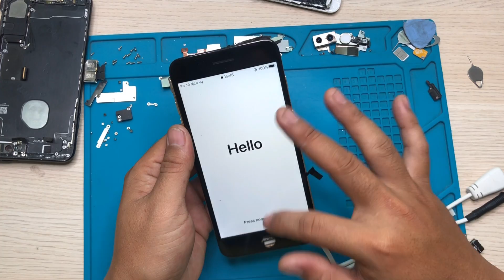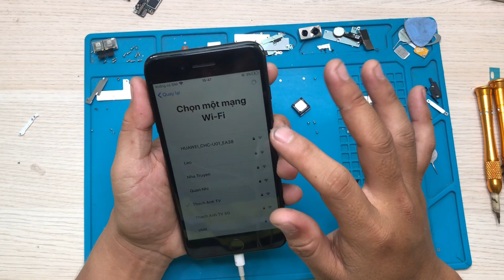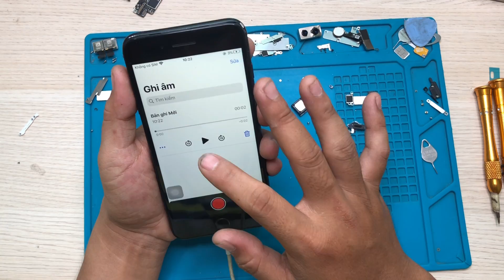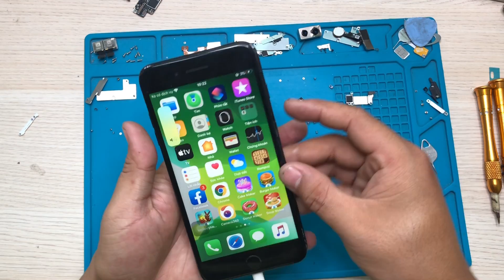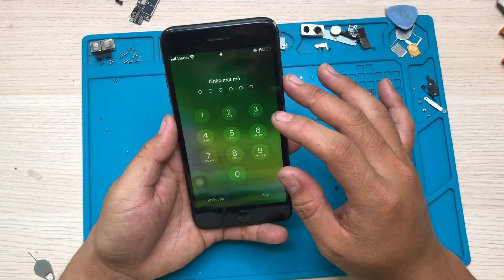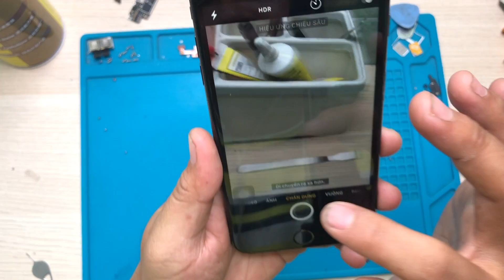Khách vứt rác - thạch anh xào nấu phục chế lại, tưởng không thơm mà thơm quá chừng